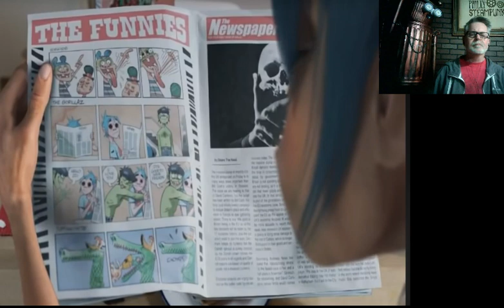GORILLAZ FT. ANDRE 3000, JAMES MURPHY - Do Ya Thing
Love the band, love the song, and love that Andre 3000 is in it. I don't love the breakfast!